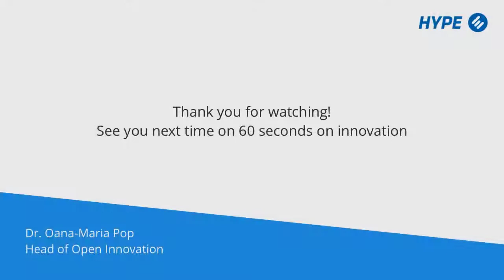Open Innovation: Myths, Fears & How to Overcome Them! (60sec on Innovation)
Are there any roadblocks in open innovation programs?

A lot of people are afraid of bringing IP to the table. But the truth is, a lot of innovation managers are more than happy to sign a NDA in the beginning of collaborating. However, legal protection is irrelevant if there is a lack of the innovation that needs to be protected. It therefore makes sense to open up the innovation process to the extent necessary for research and development to get things started.

For the open innovation process not to become a burden, you may find it useful to create the appropriate framework conditions for your open innovation program. While open innovation can be complex, it goes a long way to plan ahead, involve the right people and lay the foundation for a manageable platform.

In times of mass collaboration or open innovation, communication can make or break your success. What does your internal organisational structure look like? Employee communication has become of great importance in the context of innovation communication. Innovation managers and executives need to shape a future-oriented vision for the organisation and establish an innovation-friendly climate. A strong divide in form of divisions and departments can prevent exchange between devoted specialists.

What is your experience with open innovation? Have you encountered any showstoppers for innovation before? Let us know.

Blog "Common Fears of Starting an Open Innovation Initiative"